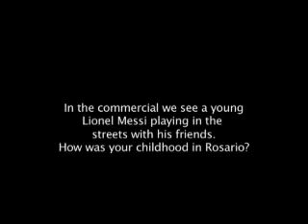Barcelona star Lionel Messi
MPEG title: Lionel Messi IV 3 (SPANISH)

E: Do you like the new F50i commercial?
M: Actually, it's great, I think. After having been there for quite some time shooting it I now see the result of it and it's great.
M: La verdad es que es muy lindo, no? Me gustódespues de haber estado un tiempo mirandolo, y ahora que veo el resultado, es muy bueno.

Lionel Messi PR IV (Spanish)
E: What is easier: to win an Oscar or to win the Champions League?
M: I do what I can, I do my best as an actor. It's not amazing but I really try and .. well, I think we have it far easiermuch more chances to win the Champions League.
M: Intento hacer lo que puedo, intento hacer lo que sale actuando. No es lo mejor, pero lo intento y bueno..creo que más fácil lo tenemos  mucho más posibilidades para poder ganar la champions.

E: In the commercial we see a young Lionel Messi playing the the streets with his friends. How was your childhood in Rosario?
M: Well, more or less like you can see in the spot, you know. A lot of time in the streets with my friends and acquaintances. It was actually a beautiful time which I love to remember, which was very lively for a lot of reasons.
M: Sí, más o menos como sale allí no? Mucho tiempo en la calle jugando con los amigos, con familiares. La verdad es que fue una epoca muy linda, muy recordada, muy viva por muchas cosas especiales.

E: How important are your boots?
M: They are the most important thing for a footballer. I always say it is the tool of our work and everybody has to feel as comfortable as possible in his work. Our thing is to play football, to feel good in the shoesyes, that's the most important thing for us.
M: Son lo más importante no? Yo creo y digo siempre que es la herramienta de nuestro trabajo y cada uno se tiene que sentir lo más cómodo en ese trabajo. Lo nuestro es el fútbol, sentirnos bien con la bota y buenoes lo principal para nosotros.

E: Do you feel comfortable in these shoes? What do you like about them?
M: I believe that nowadays it is no longer necessary to wear a boot for a certain time in order to finally feel comfortable in it. The boots are very well shaped, very personalized, adjusted to your feet and that makes it easier. I really like the color of the F50i, it's a strong color that strikes the eye and calls the attention y I like that.
M: Sí, creo que hoy en día la bota no hace falta usarla tanto como antes para encontrarte bien, la bota viene muy amoldada, muy a tu gusto, a tu pie y esto es más fácil. Y el color me gusta, es un color muy fuerte, que se ve, que se hace notar y es muy bueno.